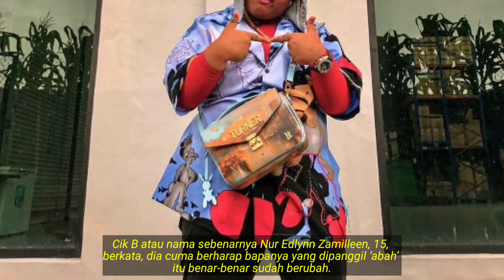AKHIRNYA CIK B TAMPIL BERI SYARAT YANG MENGEJUTKAN JIKA BAPANYA NAK JUMPA???